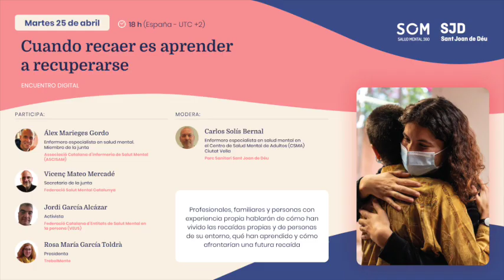Cuando recaer es aprender a recuperarse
La recuperación en salud mental no es un proceso lineal, hay momentos mejores y peores, pero todos ellos forman parte de este proceso. Así, a lo largo del camino pueden darse recaídas y crisis, momentos en que se agudiza el problema de salud mental o se atraviesa por un intenso malestar, que afectan a la realización de las actividades cotidianas.
Profesionales, familiares y personas con experiencia propia nos hablan de cómo han vivido las recaídas propias y de personas de su entorno, qué han aprendido y cómo afrontarían una futura recaída.

Participan en este encuentro digital:
✅ Carlos Solís, enfermero especializado en salud mental del CSMA Ciutat Vella @parcsanitarisantjoandedeu4543
✅ Àlex Marieges, enfermero especializado en salud mental. Miembro de la junta de ASCISAM
✅ Vicenç Mateo, secretario de la junta de @fecafammcanal
✅ Jordi García, activista en salud mental @federacioveus8725
✅ Rosa María García, presidenta de @TREBOLMENTE